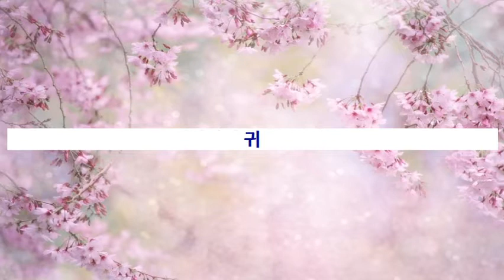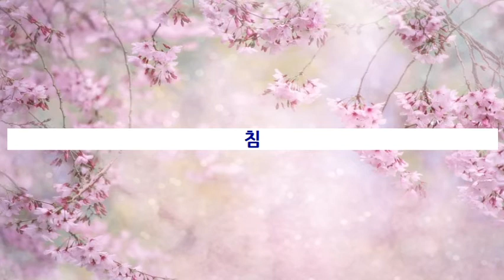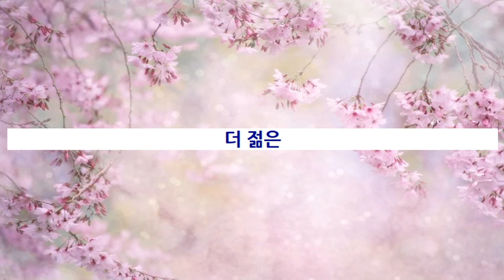[심플-한글 뜻] 노팅힐(Notting Hill) 전체 영단어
[심플-한글 뜻] 노팅힐(Notting Hill) 전체 영단어 모음입니다.